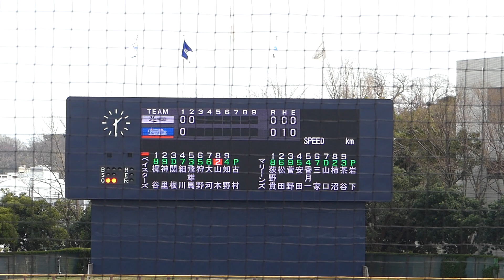2019年3月22日 イースタンリーグ 横浜DeNA ー 千葉ロッテ 山本 祐大選手 ライト前ヒット 【Yokohama db専用動画 無断複製・転用禁止】